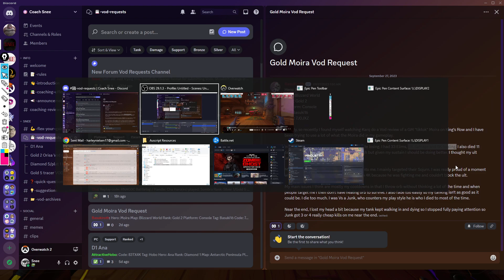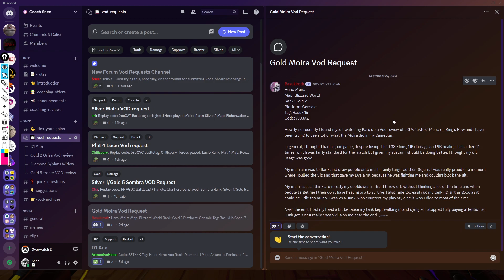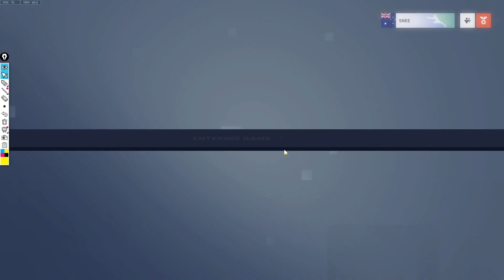Ranked: Gold Moira Review (Orb management and recognising situations)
Free format Vod Review of a Gold rank Moira on Blizzard World.
DM sneesnug on Discord for more coaching content and offers!